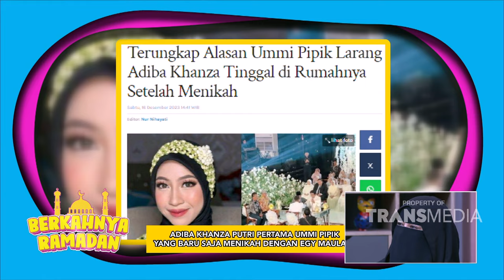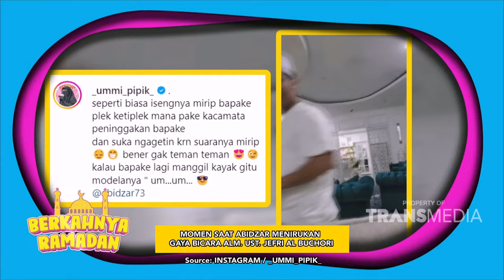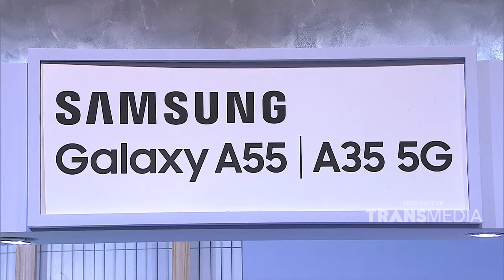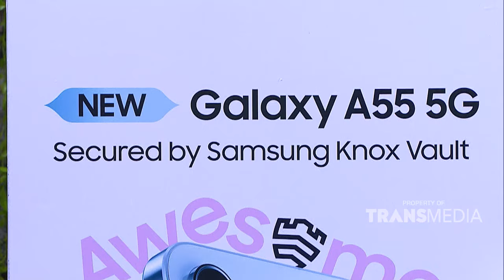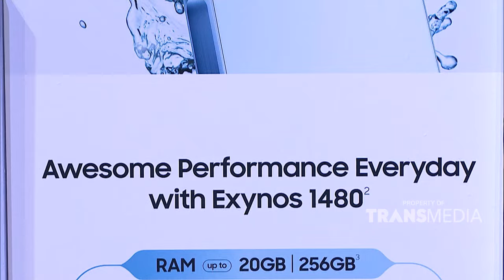Alhamdulillah Anak Pertama Ummi Pipik Sudah Menikah | BERKAHNYA RAMADAN (16/03/24) P2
BERKAHNYA RAMADAN

Sambil nunggu waktu berbuka yuk kita bikin puasa semakin ceria, Ada Raffi Ahmad, Hesti Purwadinata, Ivan Gunawan, Kiky Saputri dan King Nassar!

BERKAHNYA RAMADAN Hadir setiap hari selama bulan Ramadan pukul 16.30